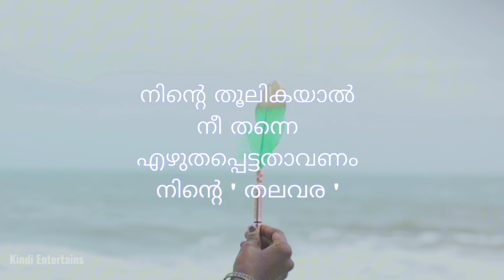തലവര ( A Fantasy Content ) KINDI ENTERTAINS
Directed By
Akshay Vijaya Ghosh
Rahul Krishnan

Written & Screenplay
Rahul Krishnan

DOP
Sooraj PS

Edited By
Akshay Vijaya Ghosh

Helicam
Mahesh M